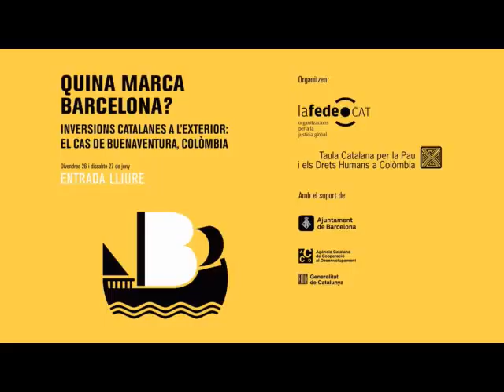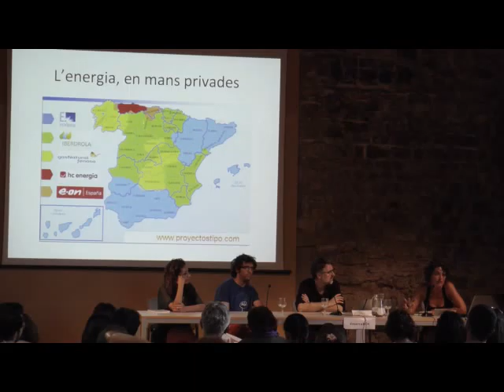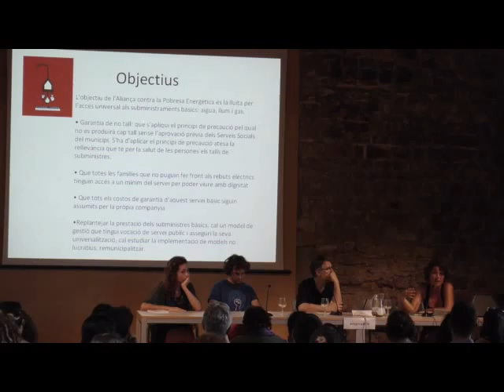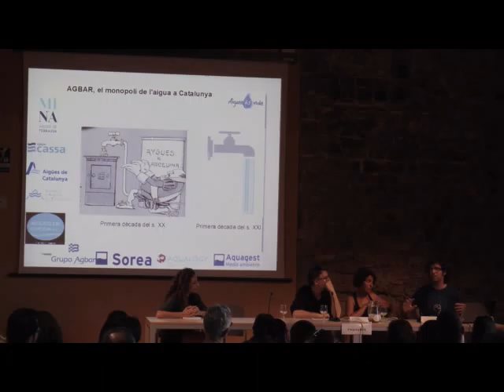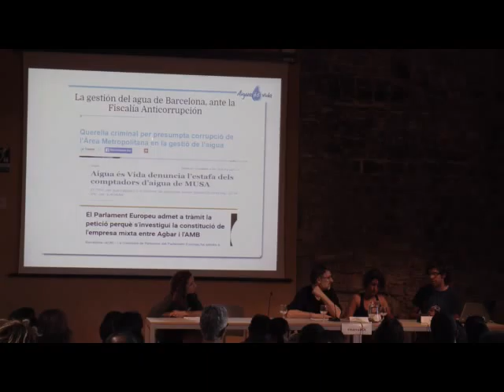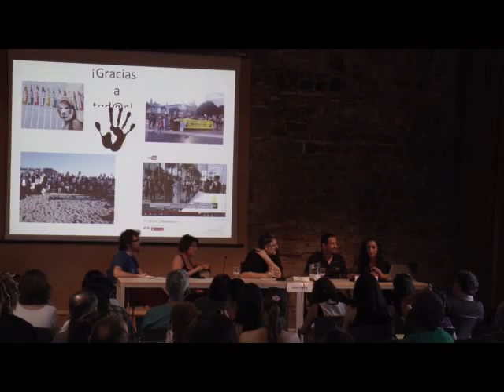Resistencias a las transnacionales en Catalunya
Presentación de resistencias: Movistar, Alianza Contra la Pobreza Energética, Agua es vida y Repsol en el marco de las JORNADAS: QUÉ MARCA BARCELONA? Inversiones catalanas en el exterior: EL CASO DE BUENAVENTURA, COLOMBIA
Jornadas organizadas por la Taula Catalana per la Pau i els Drets Humans a Colòmbia i la Fede.org realizadas el 26 y 27 de junio de 2015 en Barcelona.
Uno de los temas abordados fue el marco internacional vigente, basado en una legislación voluntaria, como insuficiente para que las transnacionales respondan de manera efectiva por violaciones de los derechos humanos.
En ellas se analizó el caso de la ciudad colombiana de Buenaventura que hace años que sufre una grave crisis humanitaria y de derechos humanos y se dio voz a las comunidades afectadas para que explicaran cuál es la situación que están viviendo. Se presentó el Informe "Asedio a las comunidades. Los impactos de una empresa catalana, Grup TCB, en Buenaventura, Colombia”.
Se presentaron un conjunto de propuestas con el objetivo de que las instituciones de Catalunya pongan manos a la obra para evitar que empresas catalanas vulneren los derechos humanos más allá de nuestras fronteras.